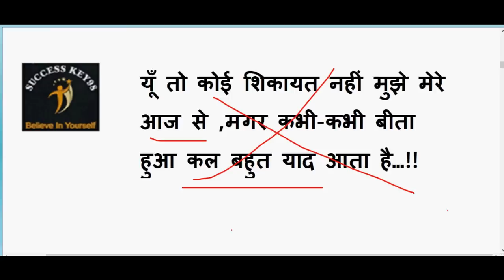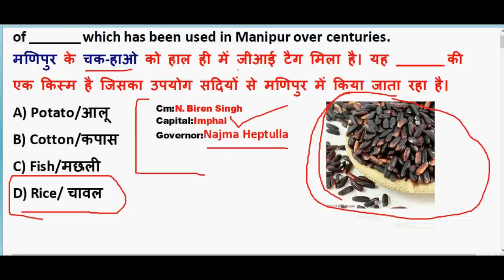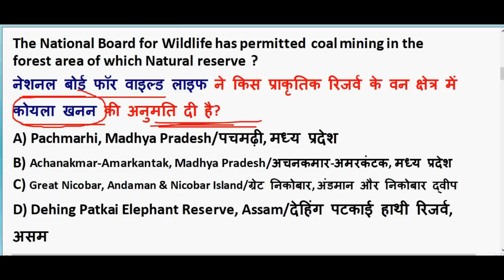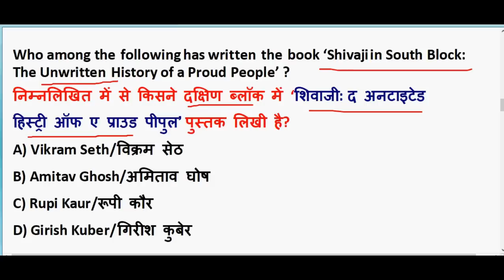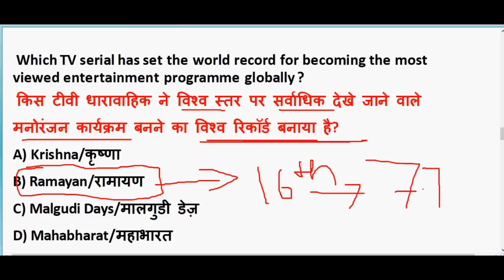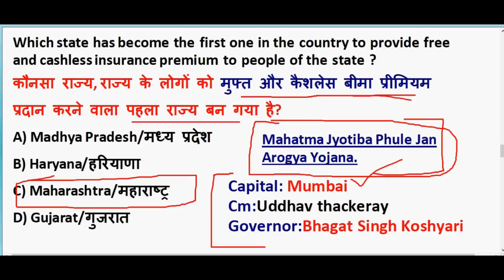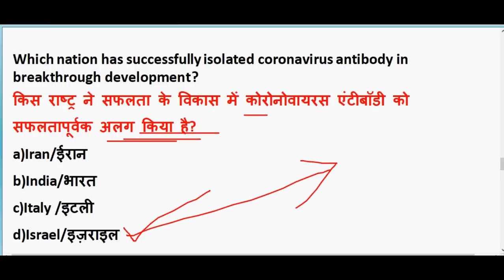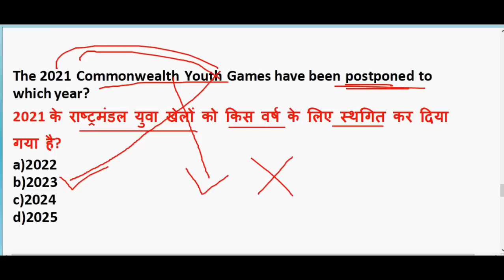7 May 2020 Current Affairs in hindi | Current affairs 2020 important questions | Rrb ntpc 2020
7 May 2020 Current Affairs in hindi | Current affairs 2020 important questions | Rrb ntpc 2020

GENERAL SCIENCE  : 2 pm

GS TOP 40 QUESTION : 4.00 PM

MATH CLASS (Crash Course ) :6.00 PM

Static Gk :8 PM

2020 imp current affairs in hindi

20th march 2020 current affairs